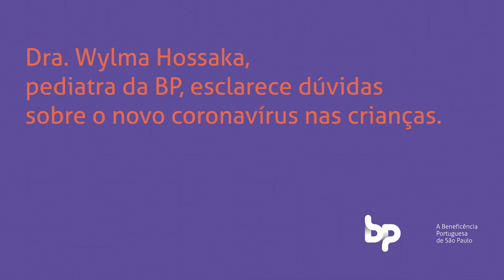BP Responde - Dra. Wylma Hossaka - Como diferenciar uma gripe comum do Covid-19 em crianças?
A Dra. Wylma Hossaka, pediatra da BP, explica a diferença de sintomas entre uma gripe comum e o Covid-19 nas nossas crianças.